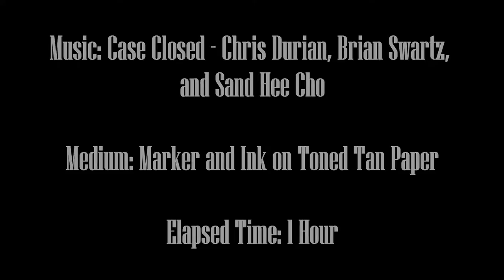Nick Valentine Fallout 4 [Speedpaint]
Finally got the game so it's time for more art of some of my faves.